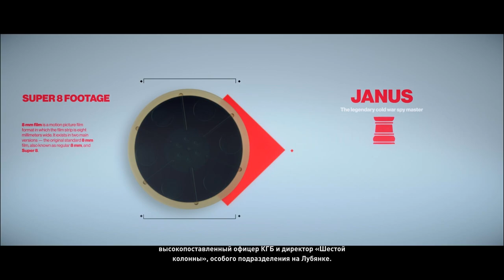HITMAN 2 - УИТТЛТОН-КРИК: ДРУГАЯ ЖИЗНЬ #5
Прохождение  пятой  миссии Hitman 2. Две сложные цели?!

Путешествуйте по миру и выслеживайте свои цели в экзотических местах. От залитых солнцем улиц до темных и опасных тропических лесов, нигде нельзя спрятаться от Агента 47.

Вам необходимо устранить неуловимого теневого клиента и раскрыть данные его группировки. Но когда 47й выяснил настоящую личность своей цели и правду о своем прошлом, то все изменилось.

Social Club: _AivPlay_